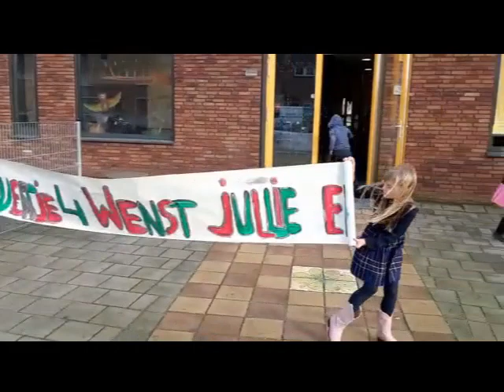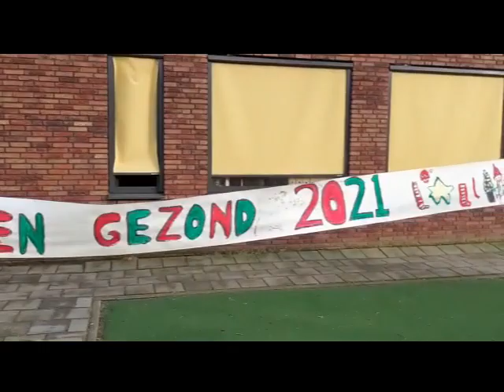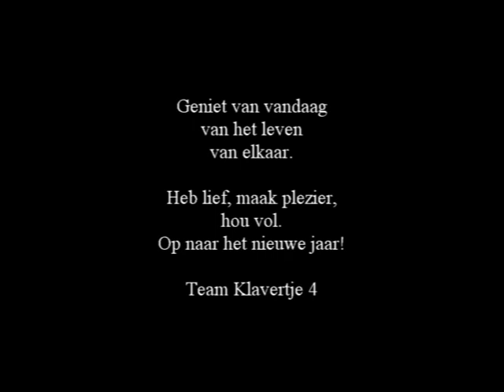making of kerst-lipdub Klavertje4 2020